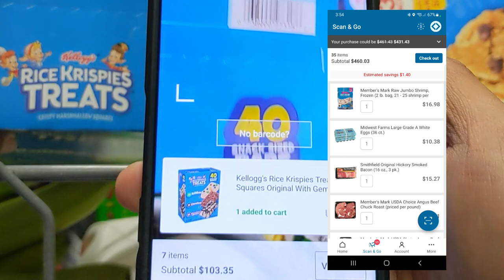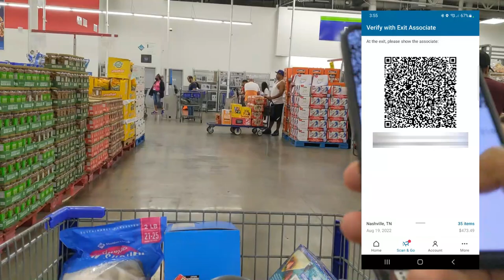Buying Rice & Grocery Shopping at Sam's Club: Should You Pay for Annual Membership? [Taglish]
This video is in Taglish (Tagalog & English) with English subtitles.